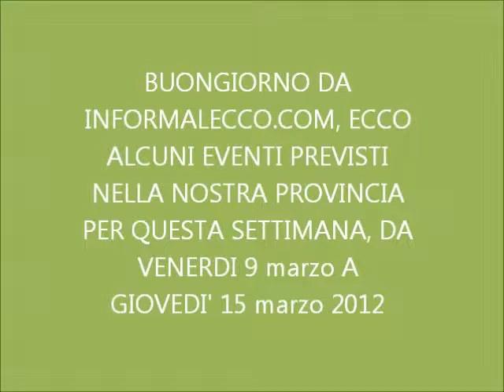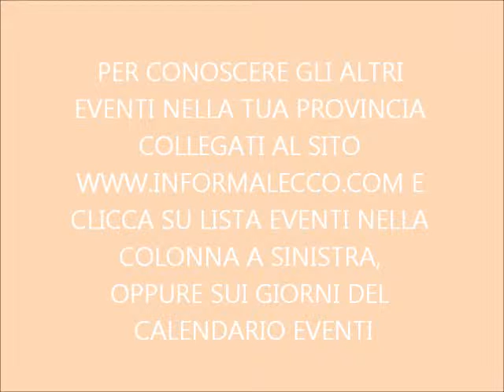eventi a Lecco 9-15 marzo 2012.wmv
Eventi a Lecco e provincia dal 9 al 15 marzo 2012.
Lecco, informalecco, eventi, conferenze, wormhole, Carlo Sini, Cornizzolo